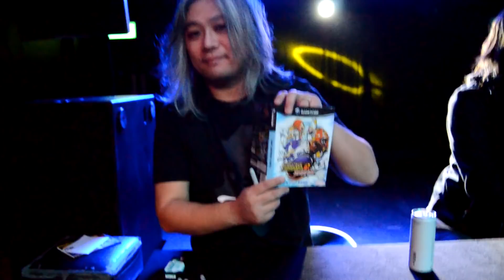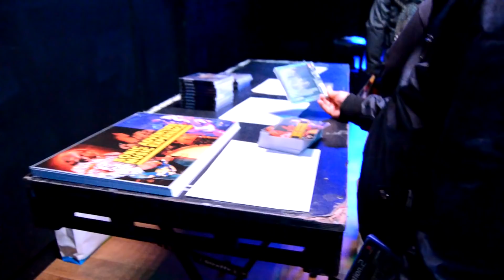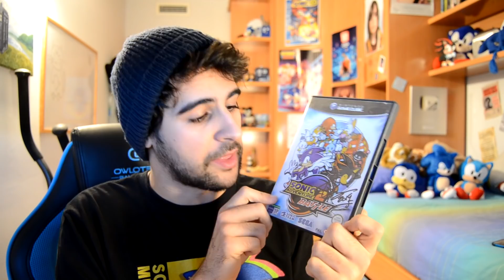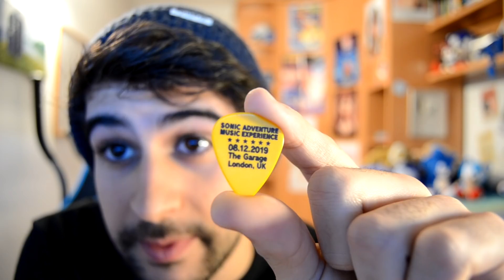Fui al SONIC ADVENTURE MUSIC EXPERIENCE de Londres (con Sonic Chernobyl) | Sergindsegasonic